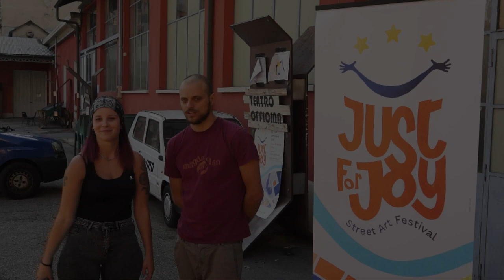Just For Joy - Intervista ad Alessandro Maida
Abbiamo intervistato Alessandro Maida, Artista e Formatore circense in occasione del suo stage al Just for Joy Street Art Festival